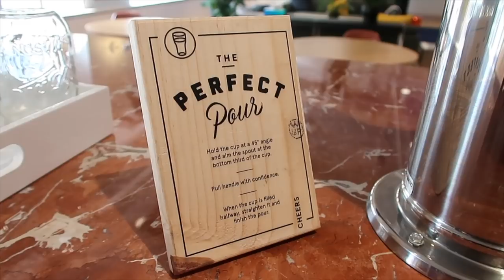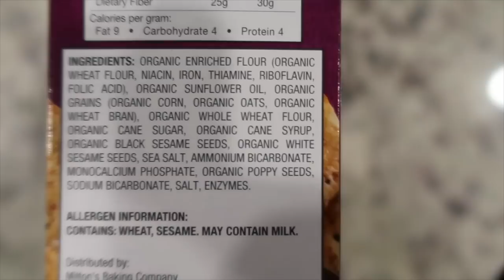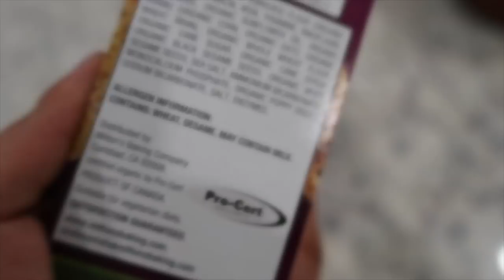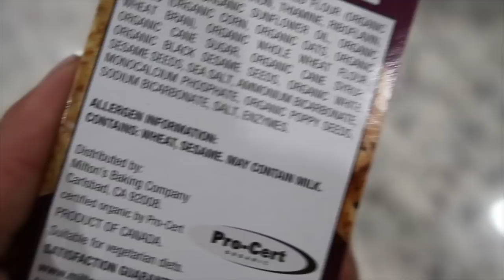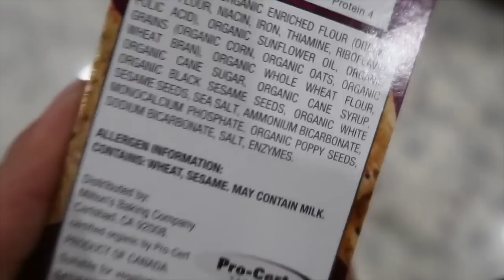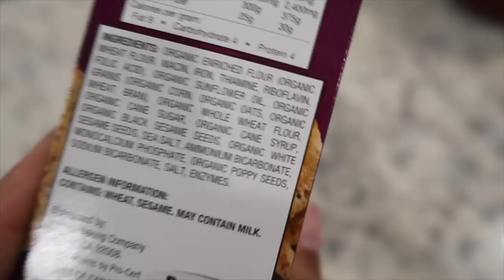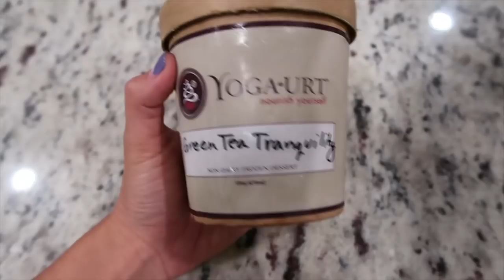Another Day in Our Lives + Try On Haul | VLOG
Taking you along our work day, sharing what we ate and did as a vegan couple! :)
- OPEN FOR MORE + THE RECIPES -